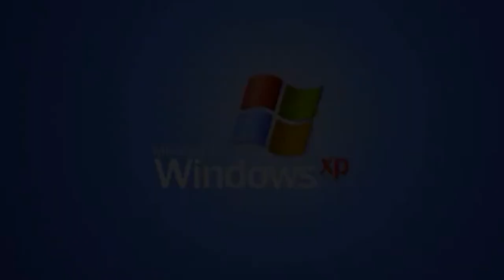ROBLOX SCARY ELEVATOR *JASON MASSACARE*